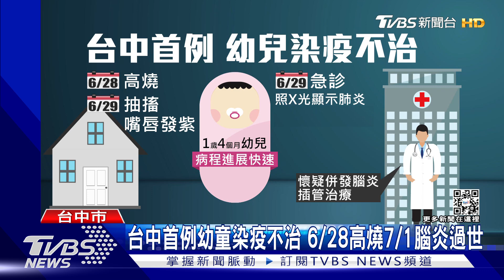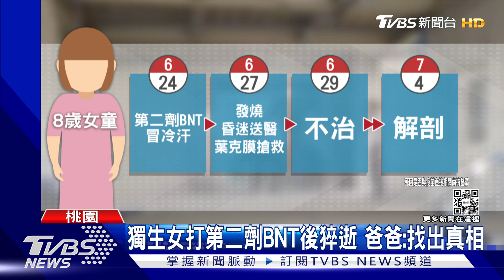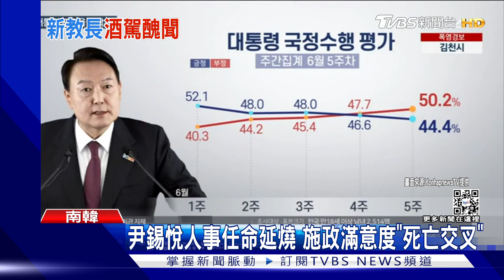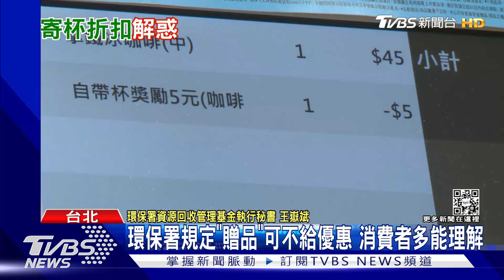一歲童高燒42度休克搶救無效 林口戶外停車場 民眾汽車被敲破｜1900大事件｜TVBS新聞｜20220704